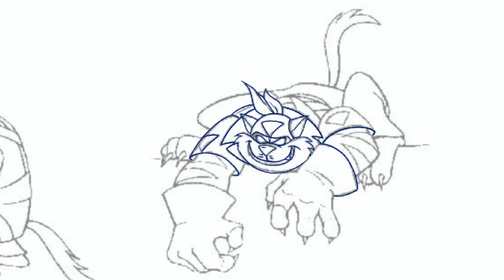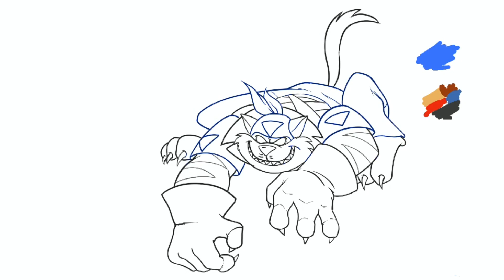Lineart practice,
Not my image, from pencil (I think) drawings of TBone from production references. I can’t focus on anything creative, but lining is fun. The original image isn’t mine rather, I just wanted to line something.